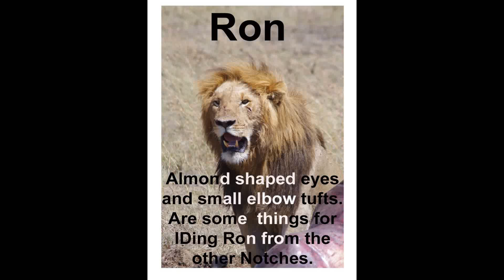This is Ron! One of the sons of Notch (King of the Mara)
Ron was relaxing and protecting the hippo kill while the other Notches (Notch 2, Ceasar and Grimace) relaxed in the shade. Some jackals had a little snack while Ron wasn't looking.

(Photos and filmed in March 2011 in Maasai mara, Kenya. Copyright to Helen Kavanagh)